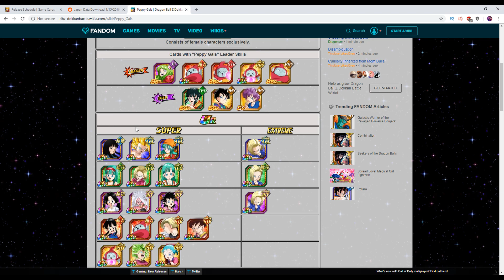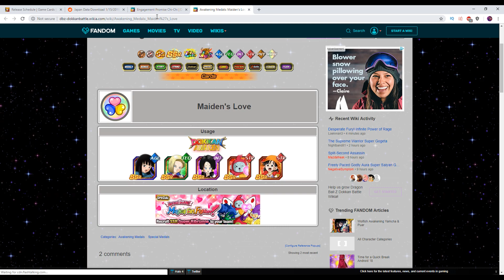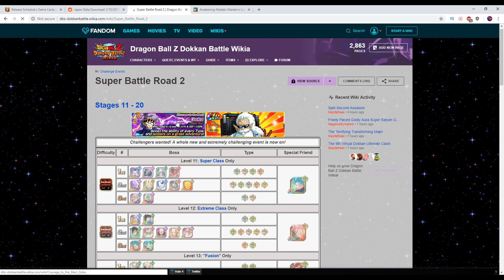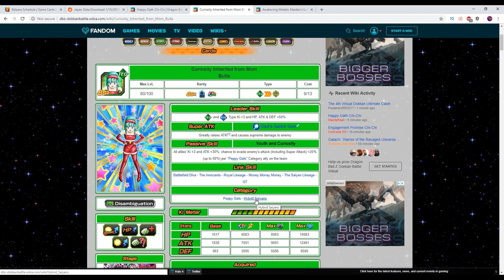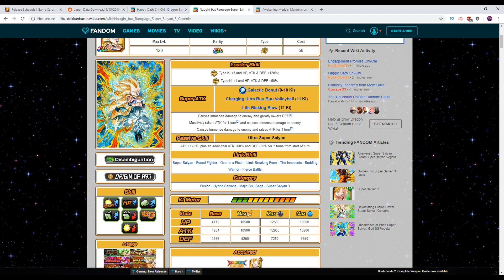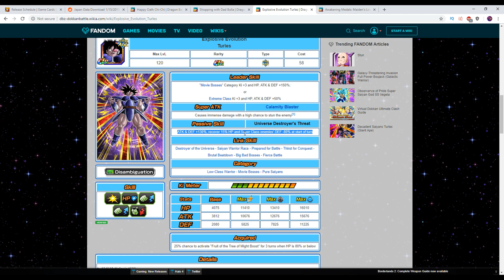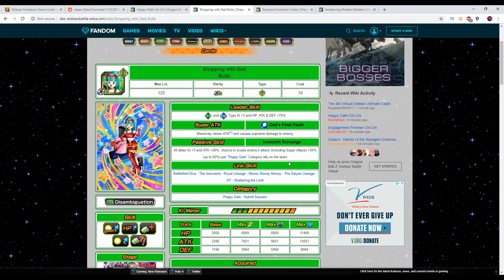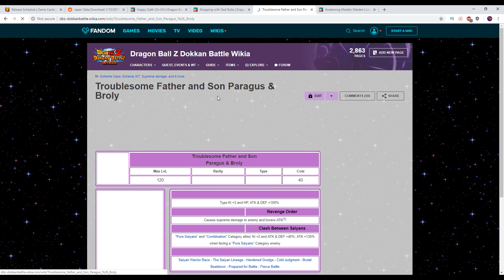WTF! THESE BULLA & CHI CHI AWAKENINGS ARE TOP TIER! DBZ Dokkan Battle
WTF! THESE BULLA & CHI CHI AWAKENINGS ARE INSANE! DBZ Dokkan Battle